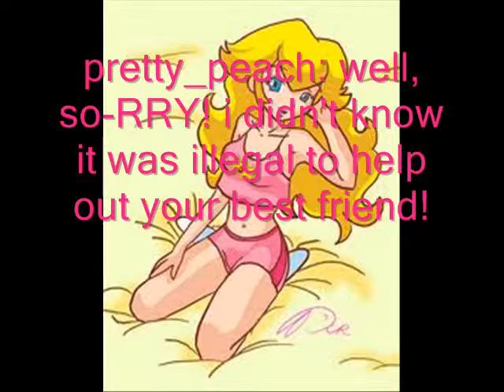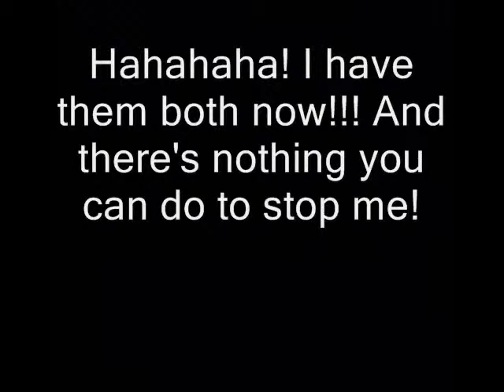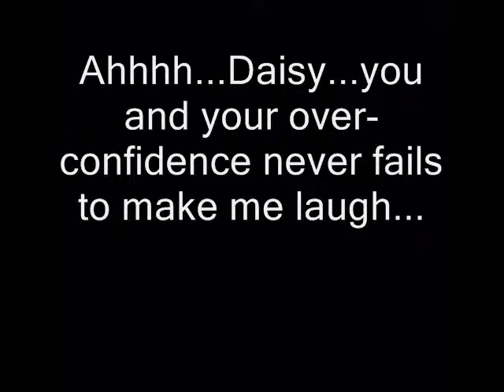The (sort of) Mario Chatroom 2!!!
Yeah...its not really a chat room anymore... : /
But oh well! its still awesome! :D

omg MAJOR drama in this episode. ROFL Peach must really hate herself by now. O_O
Anyway, hope yall enjoy!!! :P

Once again, Ejkz4879 (aka ER!N) helped me alot. Thx, buddy! :DD